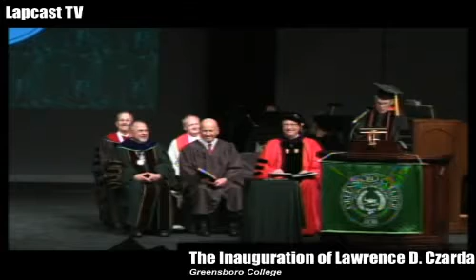Greensboro College pt 2*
Greensboro College Presidential Inauguration 2011